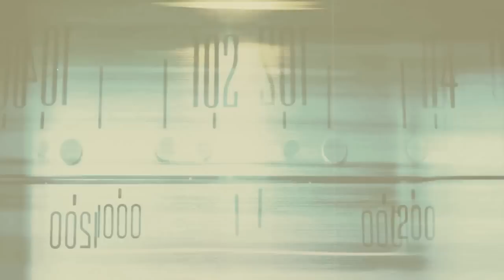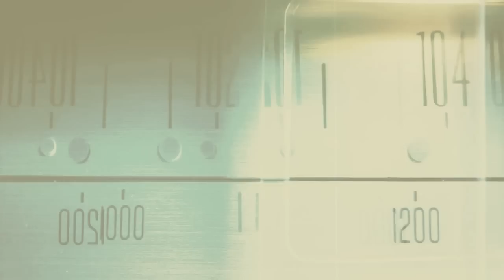Significant Soldier [Hybrid Fusion Soundtrack]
Title: Significant Soldier

Quote -  “I looked into the abyss and found fear, falling and uncertainty, I looked again and found I am the observer of all that is appears before me” - Manifest

Composer: Sas-Leon aka Manifest

Label: Manifest Fusion Music Productions

Copyright: Manifest Fusion Music Art Productions

Genres: ambient, Orchestral, Synth, World Music, Soundtracks, Score, New Age